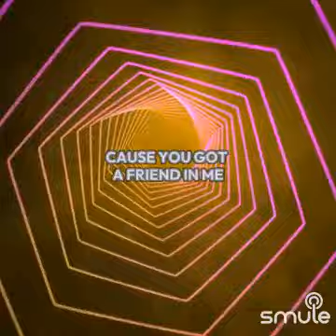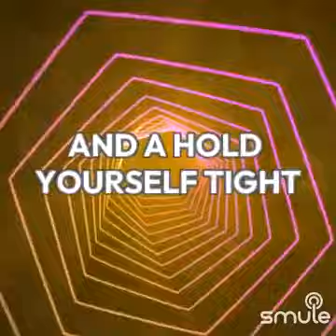And The World Goes Round And Round Lyrics Video